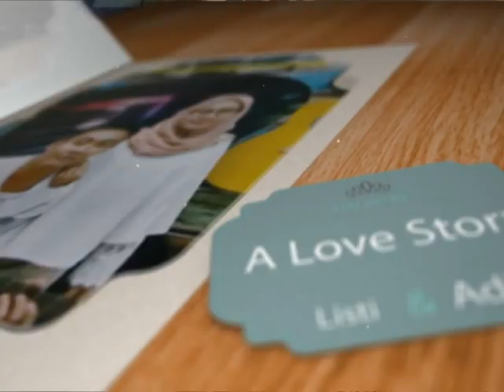Sewates Kerjo / Reva Revo/ ARSEKA MUSIC /ARS Jilid 4